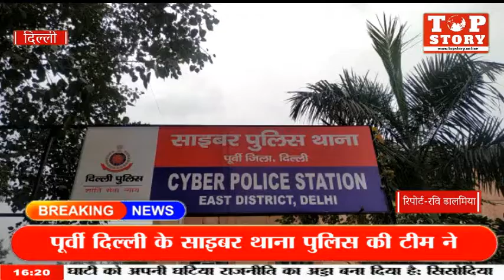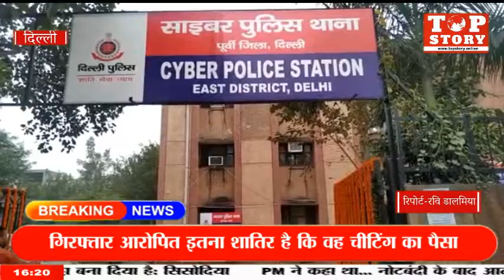पूर्वी दिल्ली मोबाइल टावर लगवाने के नाम पर चीटिंग करने वाला शख्स पंजाब से गिरफ्तार | Top Story News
पूर्वी दिल्ली के साइबर थाना पुलिस की टीम ने मोबाइल टावर लगवाने के नाम पर चीटिंग करने वाले शख्स को पंजाब से गिरफ्तार किया है. गिरफ्तार आरोपित इतना शातिर है कि वह चीटिंग का पैसा भिखारी के अकाउंट में मंगवाता ताकि किसी को शक ना हो. डीसीपी प्रियंका काश्यप ने बताया कि गिरफ्तार आरोपी की पहचान पंजाब के संगरूर निवासी बिंदर कुमार के तौर पर हुई है डीसीपी ने बताया कि गंगाचरण शर्मा ने साइबर पुलिस स्टेशन में शिकायत दर्ज कराई थी कि उसने गैलेक्सी टॉवर एंटरप्राइजेज के बारे में एक अखबार में विज्ञापन पढ़ा, जिसमें उन्होंने मोबाइल टावर लगवाने का दावा किया गया था विज्ञापन में दिए गए मोबाइल नंबर पर संपर्क किया तो उन्होंने उसे अपने स्थान पर टावर होने के फायदे बताकर लालच दिया।